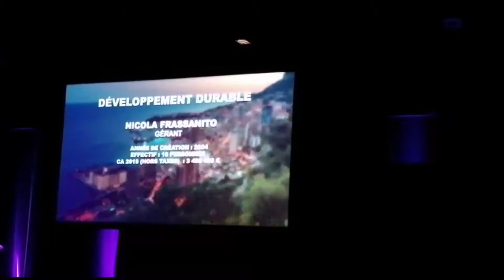Nicola Frassanito, fondateur de Phytoquant , remise des Trophées du Club de l’Eco de Monaco-Matin.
Découvrez le discours de Nicola Frassanito, fondateur de PhytoQuant lors de la remise des Trophées du Club de l’Eco de Monaco-Matin, en partenariat avec le MEB (Monaco Economic Board – 9e édition).

Dans cette vidéo les 7 trophées sont présentés : développement durable, innovation, rebond économique, Made in Monaco, Manager de l’année, prix spécial jury, prix solidarité Covid.
02.30 : Annonce du gagnant du premier trophée : développement durable par PhytoQuant : compléments alimentaires et soins cosmétiques naturels.
05 :00 : Début du discours du chef d’entreprise Nicola Frassanito.